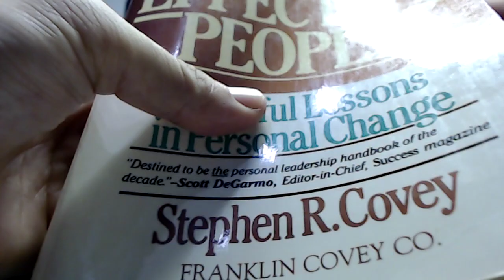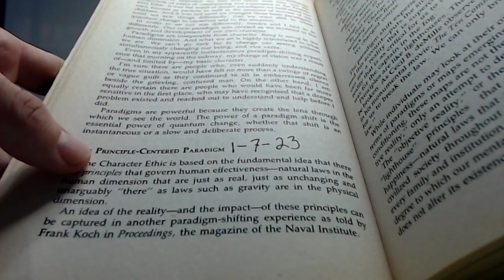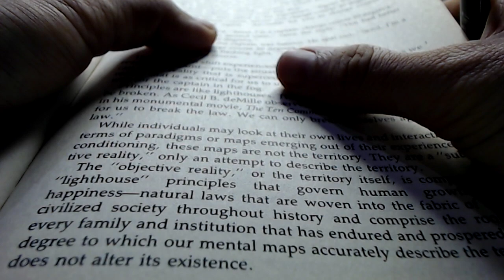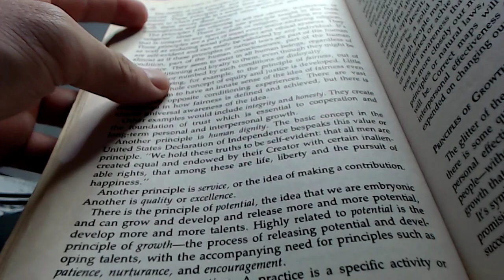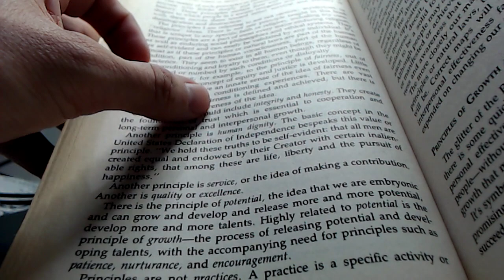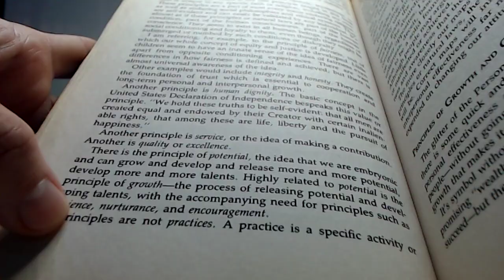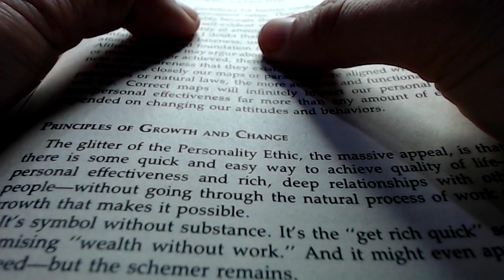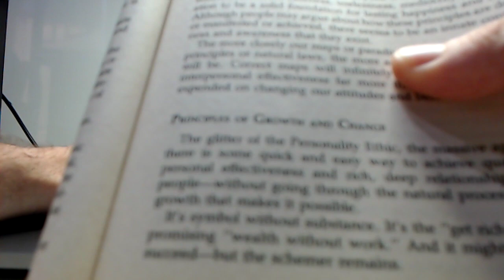Vlog 7: The Principle Centered Paradigm